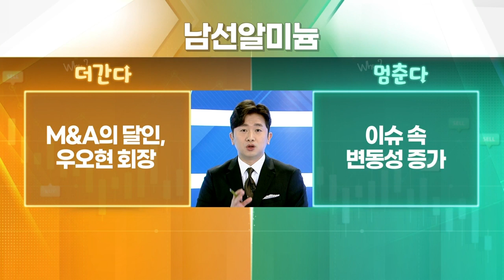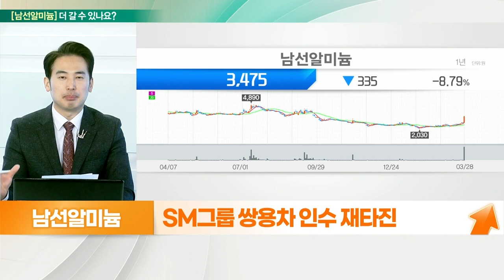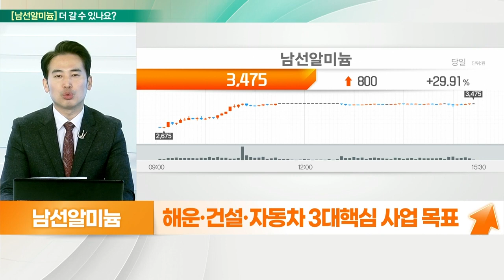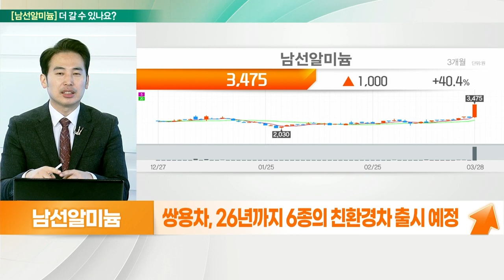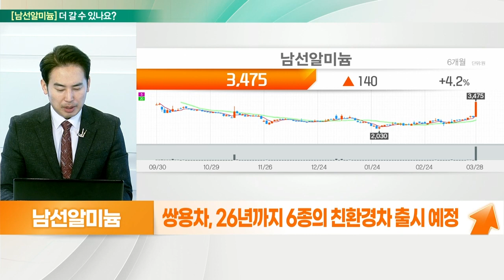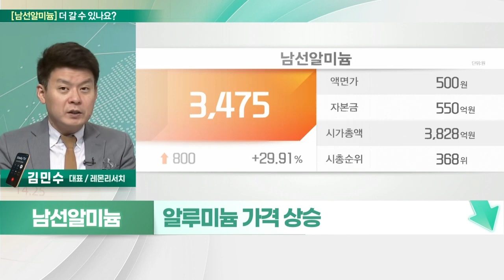남선알미늄... 이슈 속 변동성 증가 VS M&A의 달인, 우오현 회장_기대해도 괜찮아 (20220329)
남선알미늄 더 간다
- SM그룹 쌍용차 인수 재타진
- 과거 쌍용차 회생 가능성에 인수 포기
- 해운·건설·자동차 3대 핵심 사업 목표
- 티케이케미칼 등과 전기차 진출 구상
- 쌍용차, 26년까지 6종의 친환경차 출시 예정
- SM그룹 편입 이후 자동차 부품 사업 진행
- 자체 개발 특수소재 활용 자동차 범퍼 생산

# 남선알미늄 멈춘다
- 이슈 속 변동성 증가
- 알루미늄 가격 상승
- 호주 러시아향 알루미나 수출 금지
- 알루미늄 수요 30년까지 40% 급등 전망
- 쌍용차 인수 가능성
- SM그룹 쌍용차 인수자 후보 재부각
- 알루미늄 압출 주력… 수익성 고민